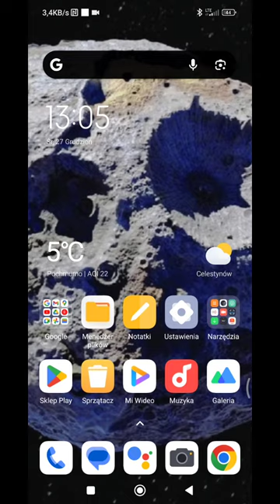Jadę sprawdzić czy to jest prawda!!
dzisiaj przyjechałem do sobolewa żeby sprawdzić czy te bity z turbinami wiatrami to jest faktycznie coś poważnego czy ktoś po prostu sobie jaja robi jestem w miejscowości Poręby koło  sobolewa i powiem tak naprawdę stoję 20 m od samej turbiny wiatrowej i słyszę tylko delikatny szum Śmigiel a także przekładnie która przerzuca napęd na generator prądu i nic więcej. więc te wszystkie mity i kłamstwa które ludzie mówią na temat turbin wiatrowych są do wywalenia do kosza nic z tego co ci ludzie mówią nie jest prawdą a jest tylko kłamstwem żeby pozbyć się po prostu szpetnego problemu.